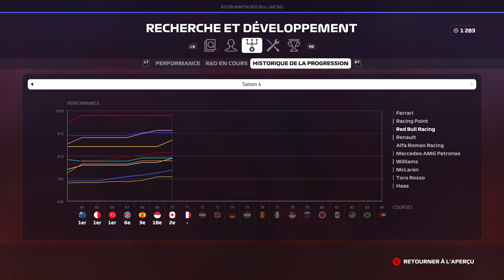F1 2019 - Carrière S4 #71 : LA SÉRIE NOIRE CONTINUE !